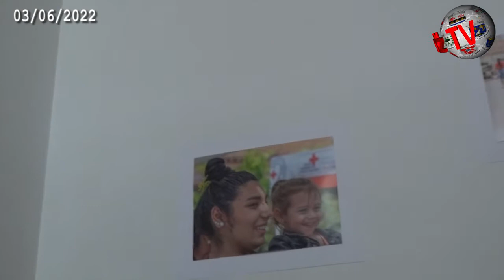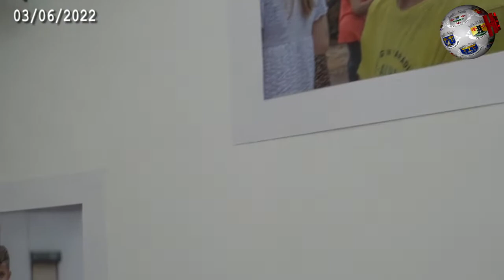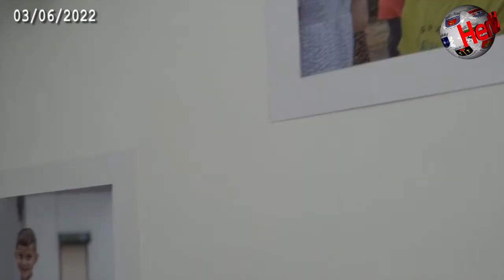TOMAR – Exposição ‘A nossa essência’ retrata Bairro 1º de Maio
Foi inaugurada, no edifício da Junta de Santa Maria dos Olivais, a exposição “A Nossa Essência”, inserida no programa "Essência | Ser Humanidade:  Semana Cultural, Dia da Criança e do Ambiente”. Trata-se de um conjunto de fotografias da autoria de José Ribeiro, João Paulo Marques e Luís Ribeiro, realizadas no Bairro 1º De Maio. Assista à reportagem em vídeo editada pela nossa redação.